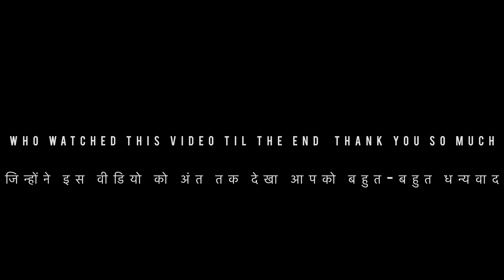Battle Rope One Of My Favourite Exercise|| I’m trying to make vlogs/videos in Hindi 😍😍